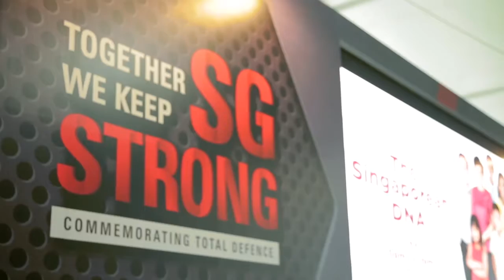SGfuture Engagements - The Singaporean DNA (16 Feb)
A SECURE AND RESILIENT NATION

What does the future hold? Will Singaporeans always have the values, attitudes and beliefs that give us the will to prevail?

On 16 Feb, at the SGfuture engagement session titled ‘The Singaporean DNA’, participants joined Mr Tong Yee from The Thought Collective in a lively discussion on how far we have come as a nation and what it means to be Singaporean.